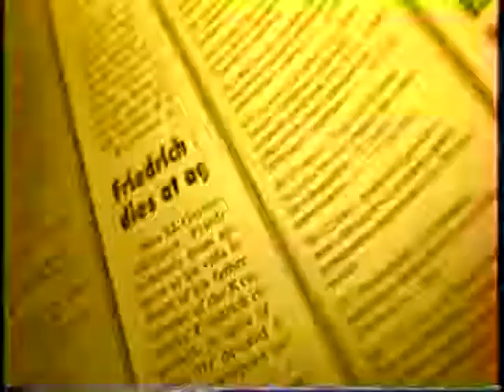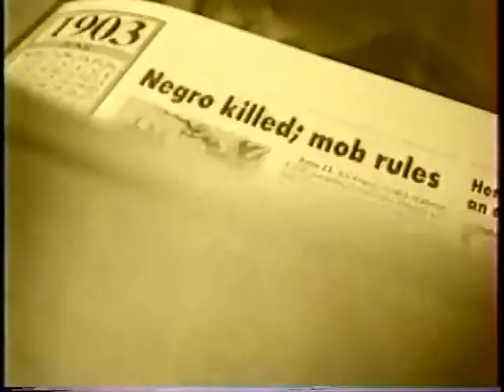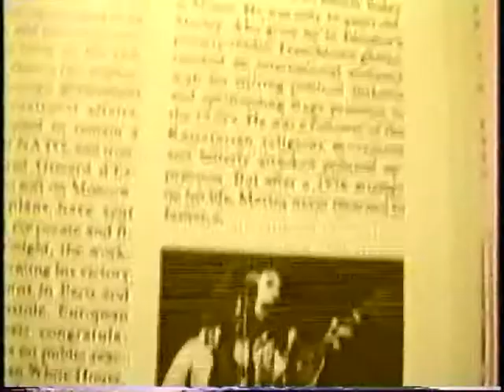PAPA LOVA 'Nothing Try Nothing Done' 1998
Muisc Video shot in 1998
Papa Love "Nothing Try Nothing Done"
with Misty Translavina as leading girl
Portions shot at Red Room Theatre